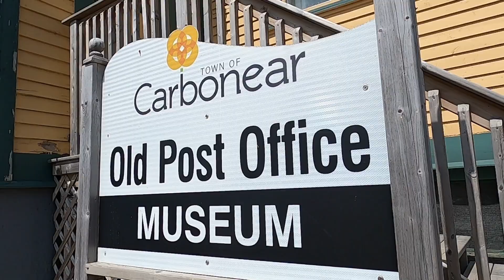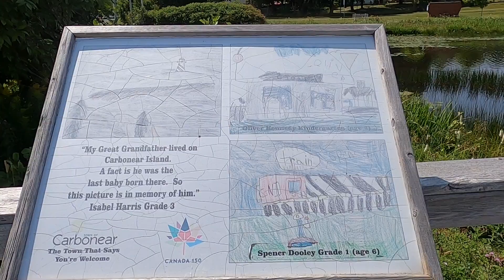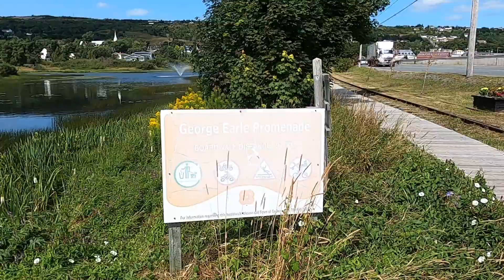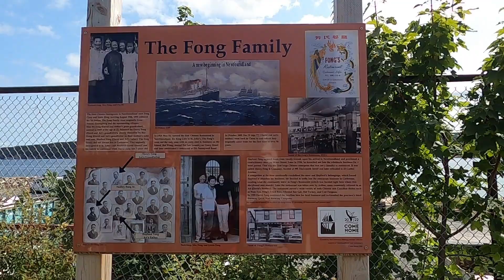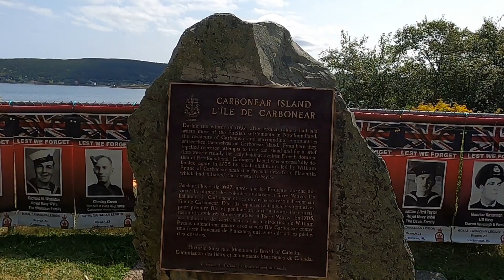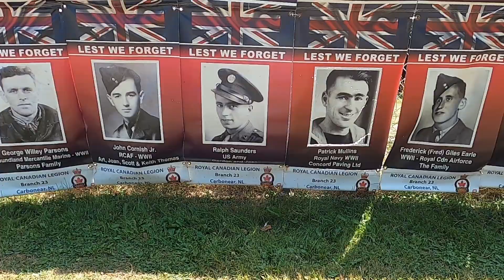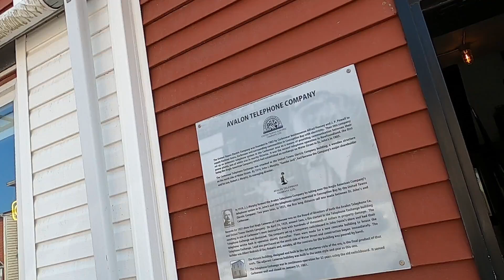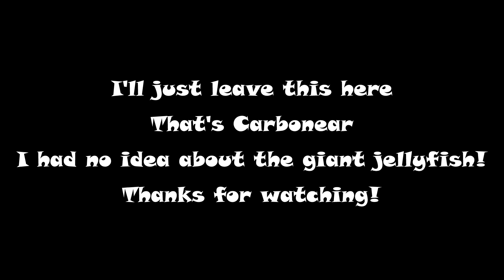Exploring Newfoundland - A Walk Through Carbonear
Lisa and I went to explore my new hometown of Carbonear.